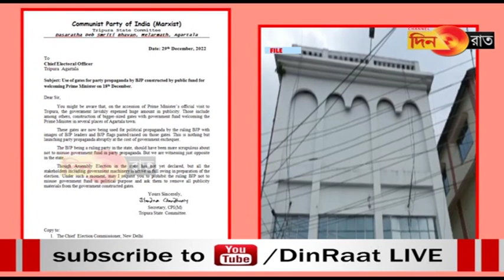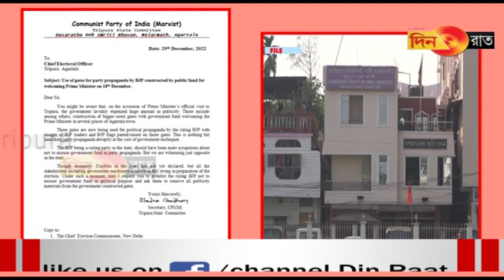Haphang ni swnamjak dogwlam bjp ni pirlaimung no nornadi hunui - CEO no jitendra